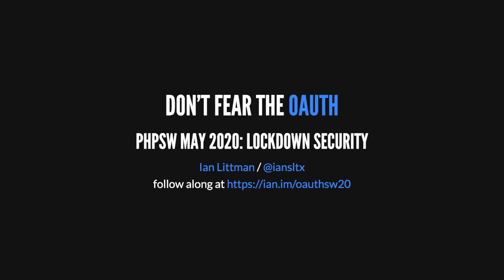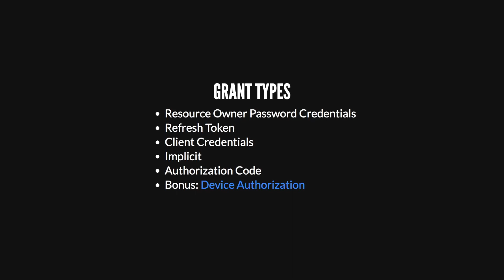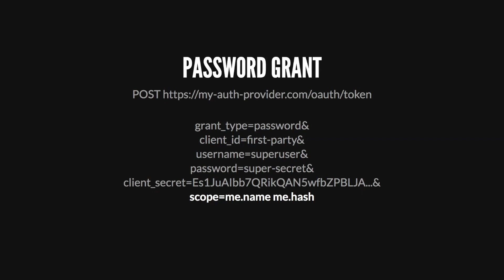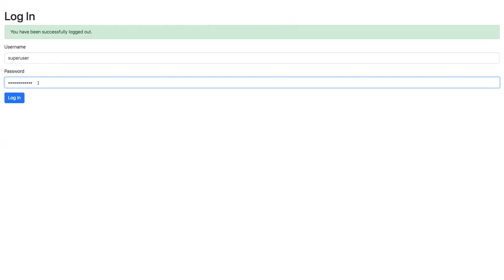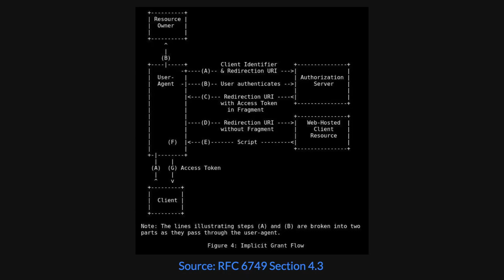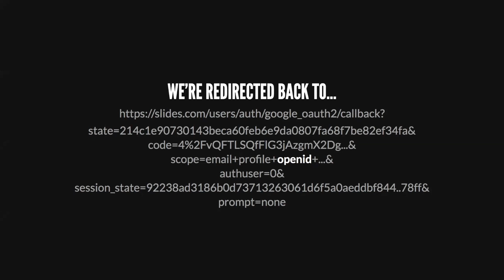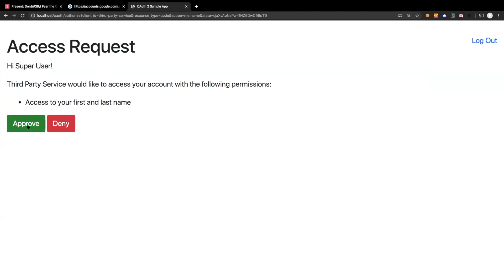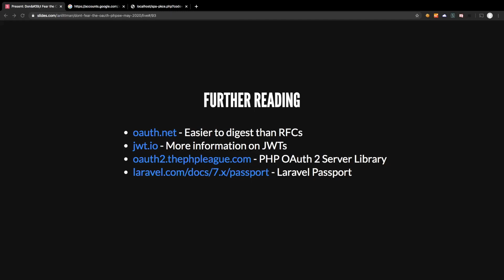Don’t Fear The OAuth - Ian Littman - PHPSW: Lockdown Security, May 2020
'Don’t Fear The OAuth', presented by Ian Littman at the PHPSW 'Lockdown Security' virtual meetup in May 2020.

Don’t know the difference between a grant type and an auth code? Know the difference but not sure how to implement OAuth 2.0 in your own application? In this talk I’ll start with OAuth 2.0 basics, then jump into implementation details using The PHP League’s oauth2-server library.